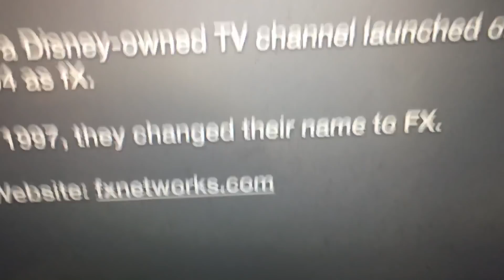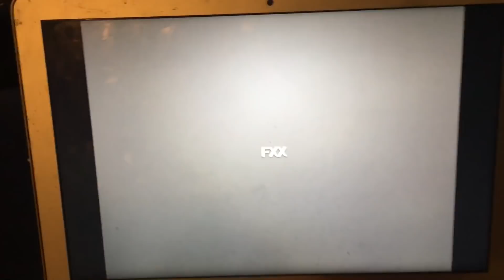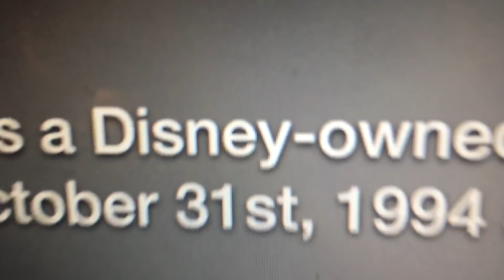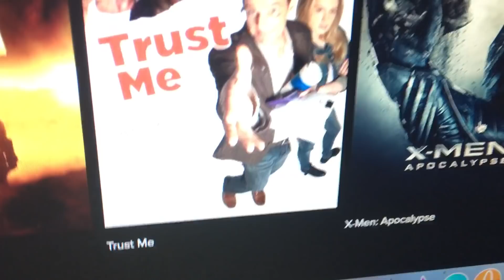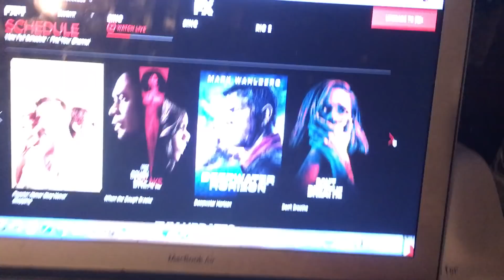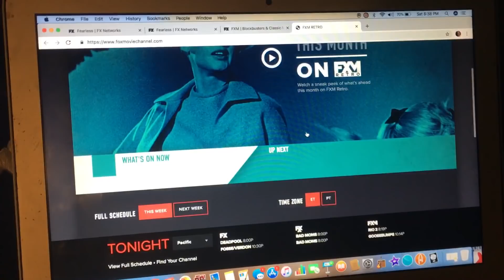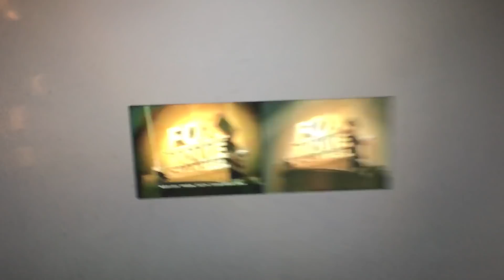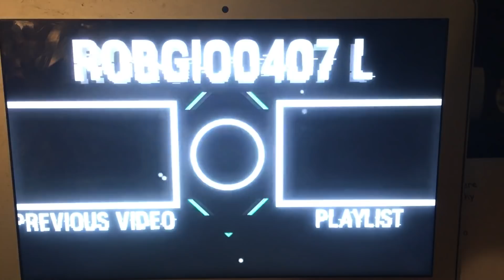Logo History #418: FX/FXX/FXM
Hello YouTube!!! Welcome to Logo History! For this episode, we are taking a look at FX, FXX, & FXM! They are all TV channels are owned by Disney! Anyways, enjoy!!!